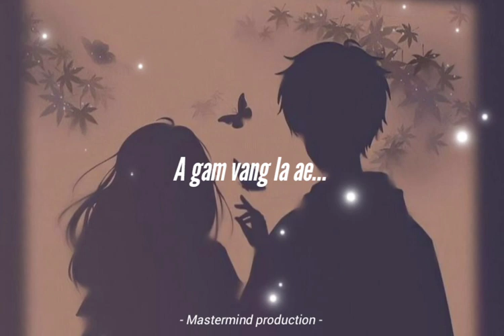2023 sad X mass short lyrics